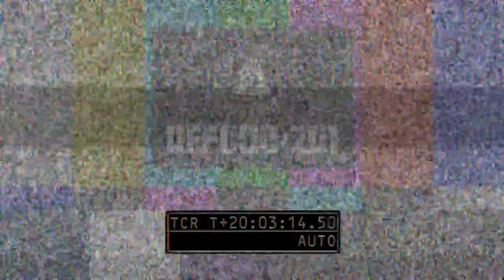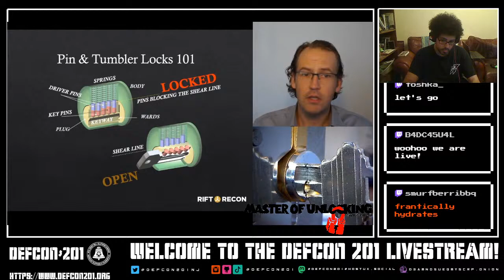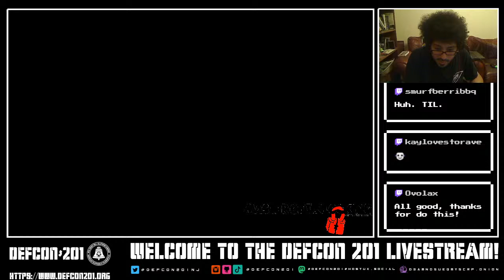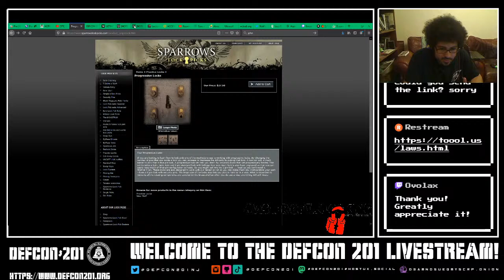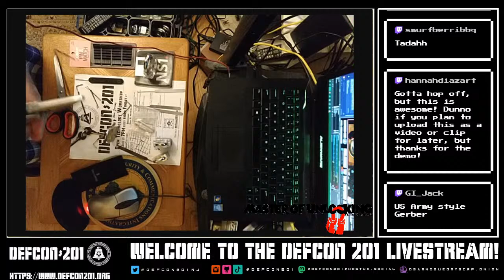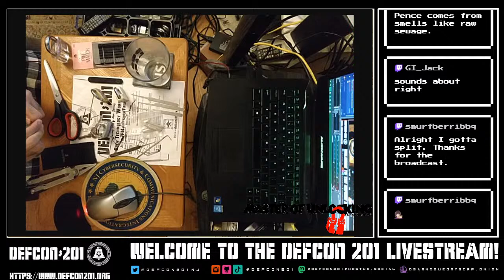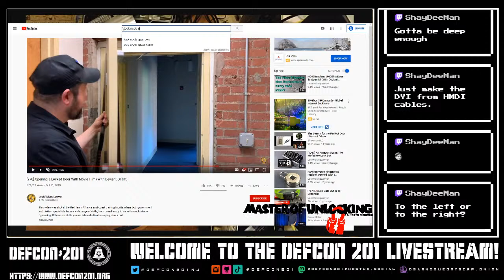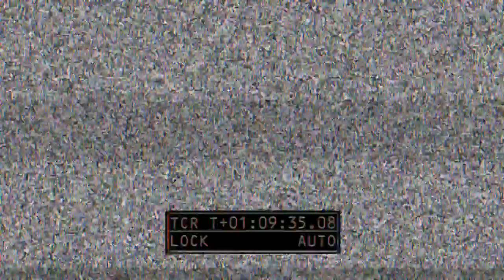The Master Of Unlocking :: Episode 6 :: Creating Lockpicks Out Of Common Objects & HOPE 2020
Join DEFCON 201 Co-Fouder & TOOOL Member Sidepocket for his show on lockpicking & locksport. In this episode, he will review the HOPE 2020 (Hackers On Planet Earth) Lockpicking Village and teach how to make lockpicks, shims and bypasses out of common household objects!